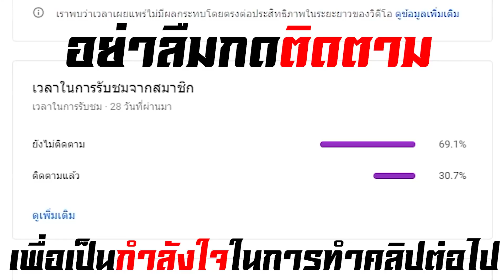อัพเดตล่าสุด!! Patch 2.2 แพทช์ใหม่ใหญ่กว่าเดิม แชมเปี้ยนใหม่เพียบ ระบบใหม่ตรึม! Wildrift News ล่าสุด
เติมเงินถูกกว่าเติมเอง!! สะดวก ไว ไว้ใจได้ เติมที่ Cozershop กดเลย

***โดเนทให้กำลังใจได้ที่นี่เลยนะครับ*** (ขึ้นจอ หัก 15%)
หากอยากสนับสนุนโดยตรง โอนมาได้ที่ 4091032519 ธนาคาร ไทยพาณิช ชื่อ ภัทร (ได้เต็ม 100%**แนะนำ** ส่งสลิปมาจะขอบคุณออก Live)  พร้อมเพล 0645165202

หากชอบผลงาน ช่วยให้กำลังใจด้วยการกด Like กด Shere ให้กับผลงานของผมด้วยนะครับ อย่าลืมกด Subscribe เพื่อผลงานใหม่ๆด้วยนะครับ รักน้าาาาาาาาาาาาาาา
ติดตามข่าวสารของทางช่องได้ที่แฟนเพจ Facebook
หรือติดต่อทางเพจ Jinzwaru ได้โดยตรงที่